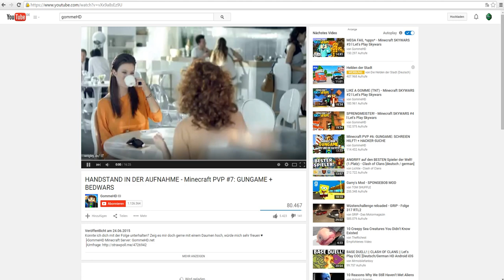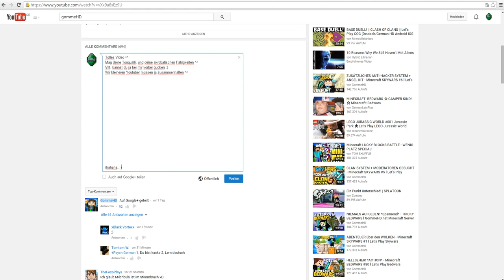Wie man am besten seinen Kanal zerstört, und wegwerfbereit macht!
Hoffe, ihr habt die Poente verstanden ;D
Auch die Leute, die wegen dem Kommentar hierherkommen xD
Keine Sorge, ich lösche den später ;D
Brauchte nur für heute irgendein Video, und hatte keinen Bock, Conquest zu schneiden :D

Wirklich???
WIRKLICH?!